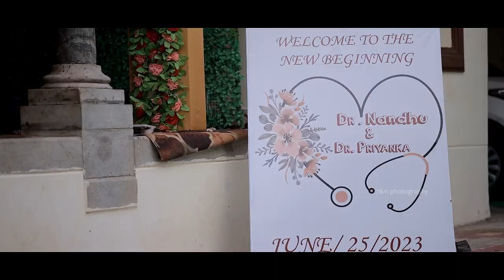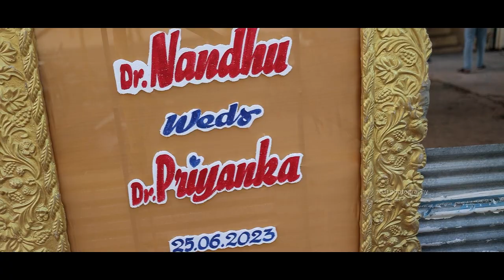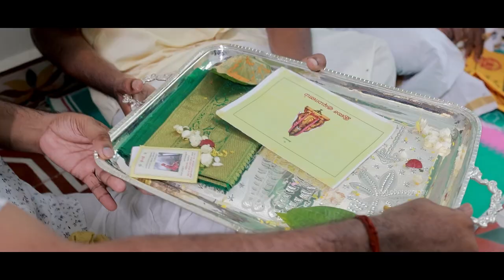Nandhu Weds Priyanka I A Chettinad Cinematic Wedding I Devakottai I 7&11 Photography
A Chettinad Grand Wedding “Nandhu weds Priyanka” Captured By 7&11 Photography, Coimbatore , Ph : , , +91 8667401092

Groom:
Dr. Meenakshisundaram Alias Nandhakumar
S/o. Mr. M. Senthilnathan and Mrs. S. Inbamani,
Devakottai.

Bride:
Dr. Priyanka Alias Parvathavarthini
D/o. Mr.S.Venkatachalam and Mrs.V. Muthuponnu Alias Geetha,
Devakottai.

Wedding Venue:
Easwari Kalyana Mandapam, Devakottai

Groom Venue:
Mena kalyana Mandapam, Devakottai

Muhurtham :
09:45 am to 10:45 am

Friends and Relatives

Mr.
7&11 Photography,
Coimbatore

1st Song : Thenmerku Paruvakkaatru
Original Vocals : Unnikrishnan & Chitra
Lyrics : Vairamuthu
Cover: Arrangements and Mix Mastered by Arul pragasam

2nd Song : Enn Uravaa Nee Kidaichaa Pothum
Singer : Karthik
Lyrics :Jvr
Audio Label: Saregama
Licenced to Youtube By Saregama India Limited, A RPSG Group Company

3rd Song : Aradhya
Singers: Sid Sriram, Chinmayi

5th Song :  Kadavul Thantha
Movie: Yugi
Singers: Pradeep Kumar, Saindhavi Prakash
Composed by: Ranjin Raj
Lyricist: Kabilan

6th song : Malarthan Vizhundhadhu
Lyrics : Karthik Netha
Singers: GV Prakash Kumar & Chorus

7th Song : Ulaa Song
Vocals : Sathyaprakash Darmar
Lyrics : Vithya Damodaran , Vinaita Sivakumar